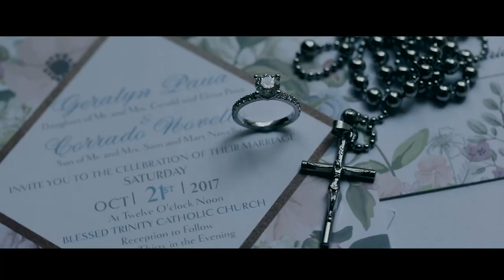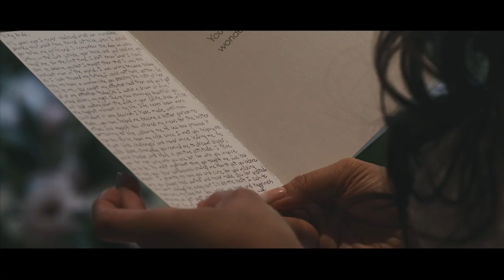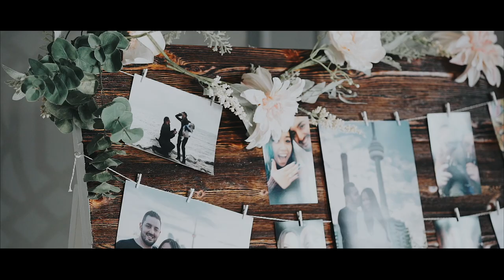GERALYN + CORRADO | WEDDING FILM | 10 21 17